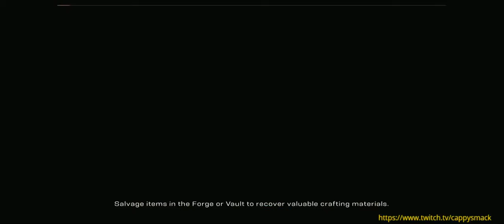Anthem (PS4 Pro) Let's Try to Play Again !!!